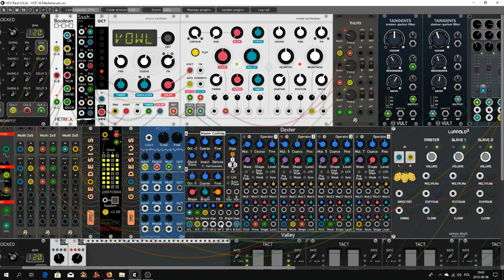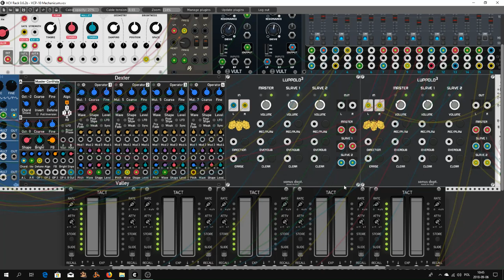VCP-10 Mechanicum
Hello Rackerz. Today I presents my first movie for Contest "Very Cool Patch" week 10. Wow! Imagine 10 weeks!. Hmmmm? So whats up guys who want to get some dirt in ears. My film is just a reference to such an old slightly rusty, and sandy mechanism. Everywhere, something grinds, the sound is not perfect, but the machine still works. I used the Boolean module from HetrickCV in this patch. From the news a new module for Andrew Belta Octave from Fundamentals and some old modules from previous editions of "VCP Contest". Okay dust and sand for everyone. To those who watch for the first time, I invite you to like (of course if you like it) and possibly subscribe to my channel on YT (in this case, click on the small icon in the bottom right corner of the screen). Who listened to this, watched, I do not apologize for the sand in your ears;). See you in my next movie.

And NASA sounds repository from Nik Jewell aka. "nomad"